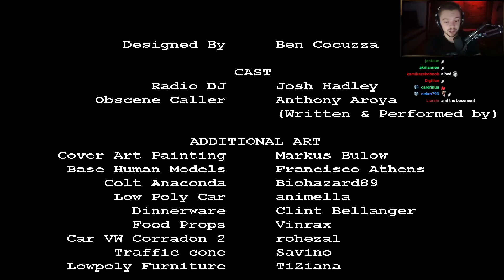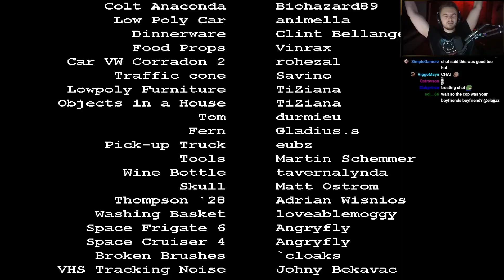EP3: Elajjaz - Babysitter Bloodbath